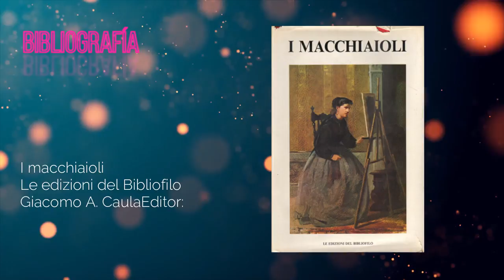Los Macchiaioli. Impresionismo antes del impresionismo